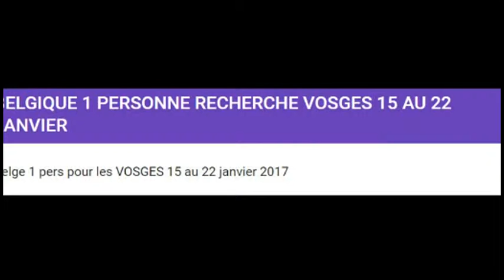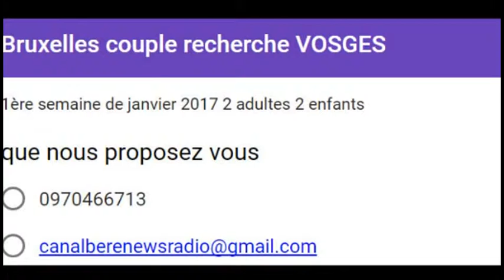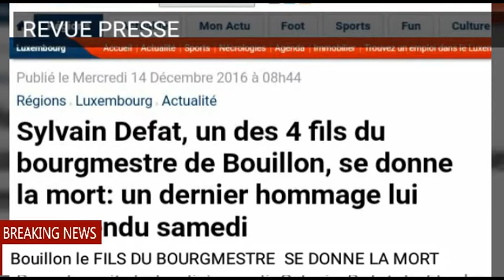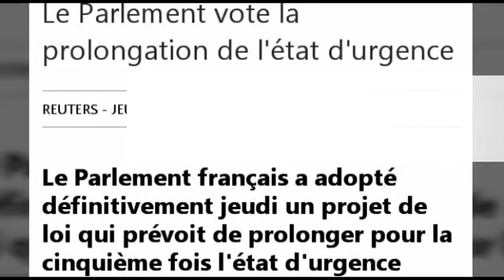Departs immediats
Dernières demandes de notre réseau radios et tv